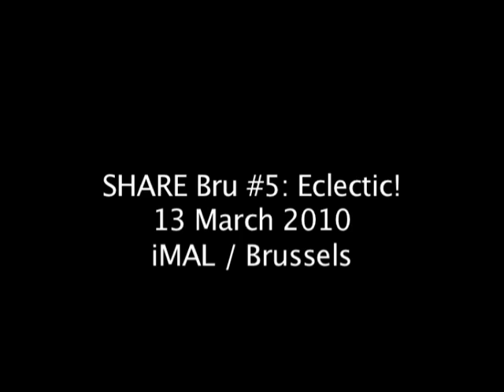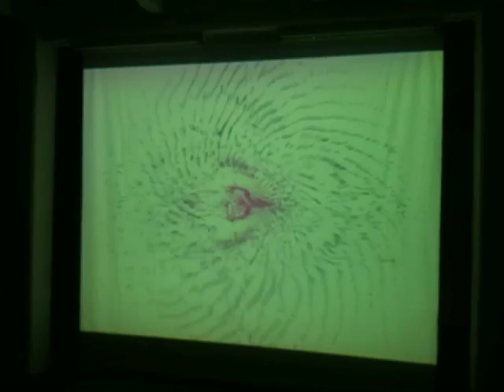SHARE Brussels #5, 13 March 2010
For this 5th SHARE, we will attempt diversity, dont forget that you are making it! Perform the web or the world, the analog or the digital, but first of all, mix it all!